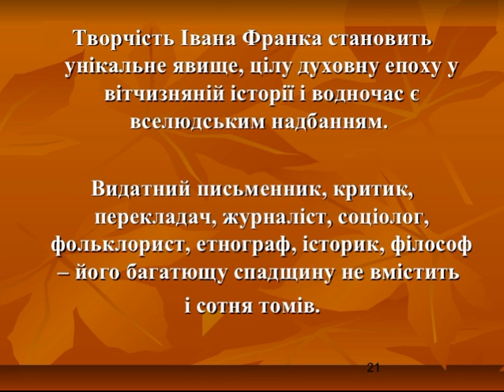"Я син народу, що вгору йде"